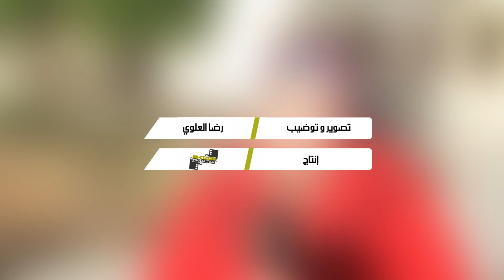خطير.. الناس لي كيديرو الحجامة شوفو السيدة لي مابقات كتمشي وتعفنت رجليها